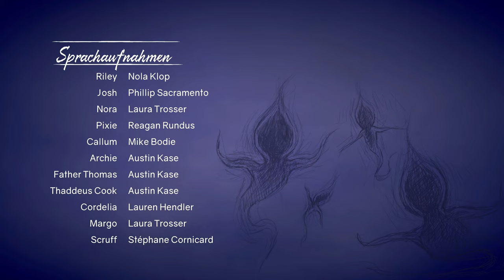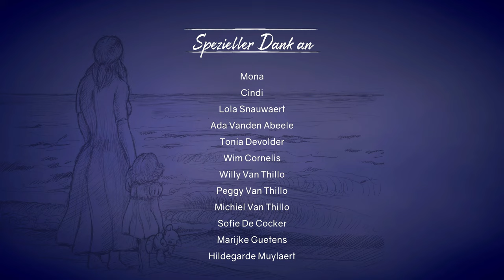Ghost on the Shore #08 - Kaltblütiger Mord [Lets Play] [Deutsch]